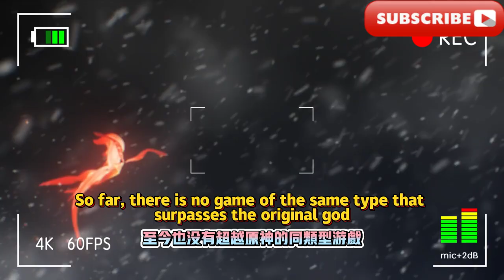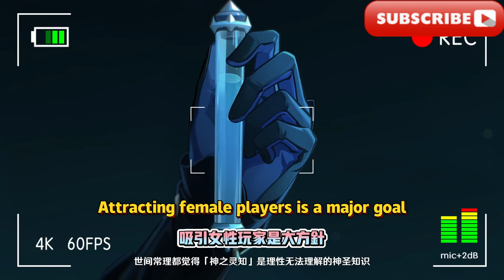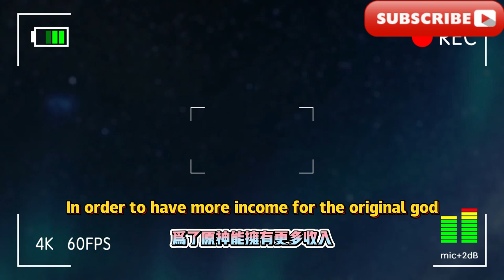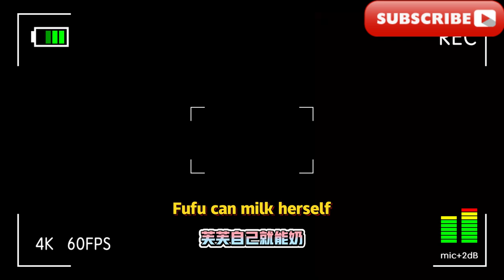「原神在走下坡！」疑米哈遊前策劃爆料：吸引女性玩家是大方針，原神中4個能玩到關服的5星角色！ 機制怪功能怪數值怪！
“Genshin Impact is on the decline!” Miha’s pre-game planner broke the news: Attracting female players is a major goal, and there are 4 5-star characters in Genshin Impact that can be played on the server! The mechanism is weird, the function is weird, and the numerical value is weird!